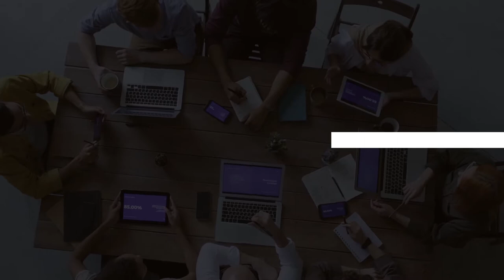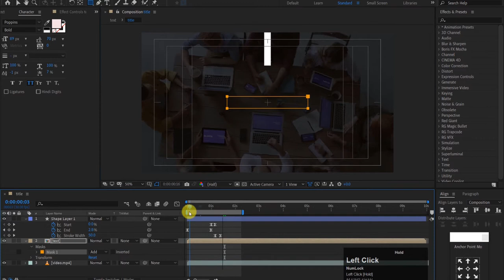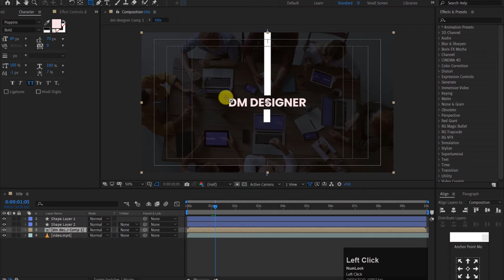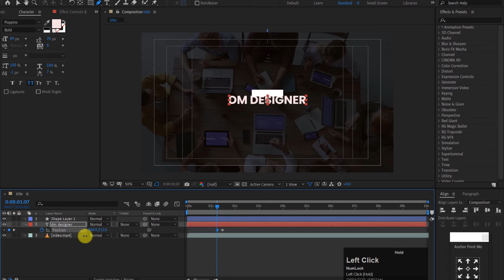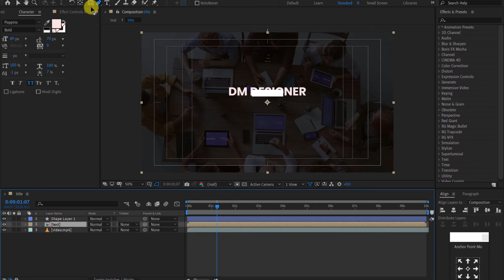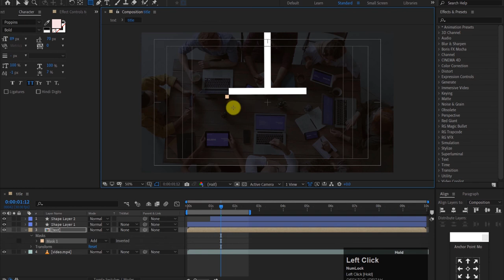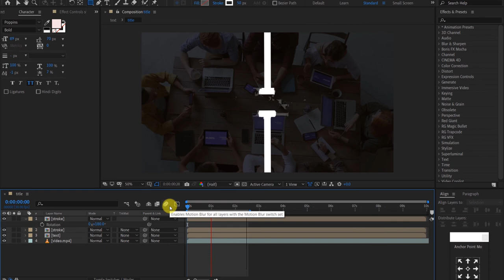Create Unlimited Title Animation | After Effects Tutorial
Create Unlimited Title Animation.  In this After Effects tutorial, let’s create unlimited title animations for other projects. Take a creative look at how to design and animated amazing titles with Adobe After Effects.